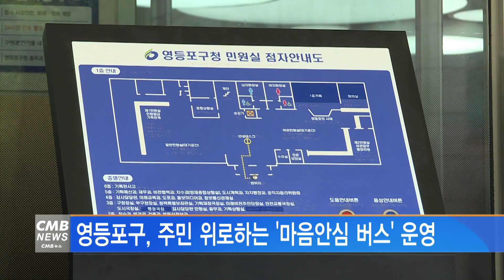[서울뉴스]영등포구, 주민 위로하는 '마음안심 버스' 운영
영등포구가 찾아가는 '마음안심 버스'를
운영합니다.

상담실로 개조한 마음안심 버스는
주민과 직장인을 찾아가
심리검사와 상담을 통해 마음건강을 돌봅니다.

뇌파 측정기로 스트레스와 우울 등
심리 상태를 검사하고
필요한 경우 전문가와 1:1 상담이 가능하며,

10여 가지의 표준검사 도구를 활용한
정신건강 검진도 받아볼 수 있습니다.

구는 문래근린공원을 시작으로
사전 신청받은
학교, 감정노동자, 어르신 등을 찾아가
심리상담을 진행할 예정입니다.